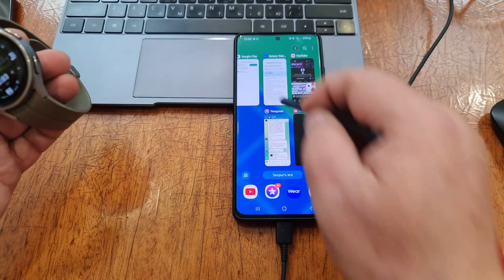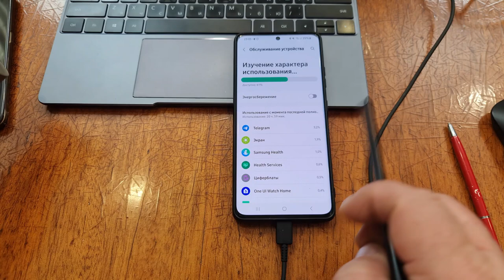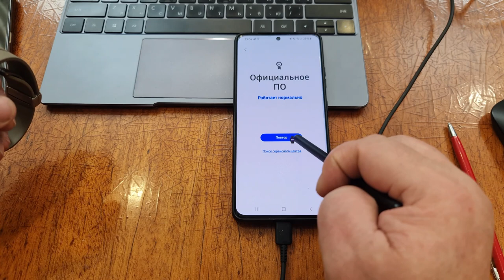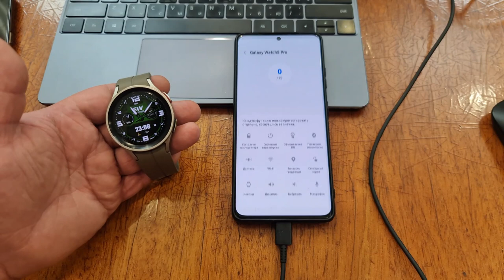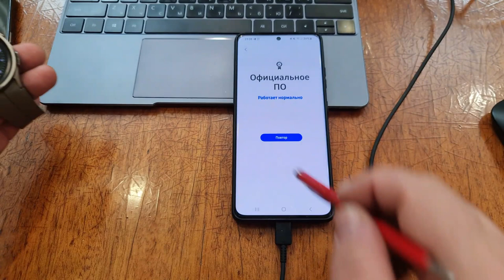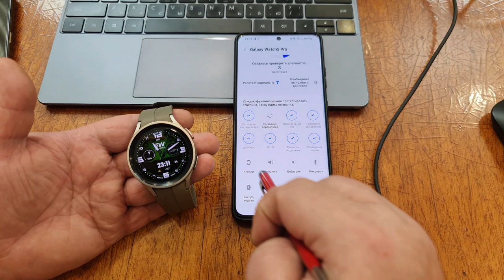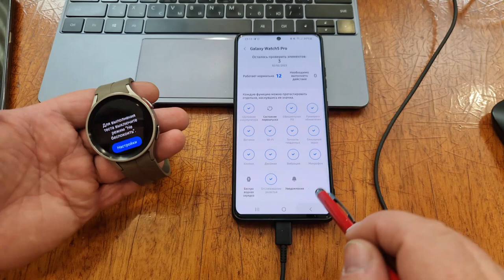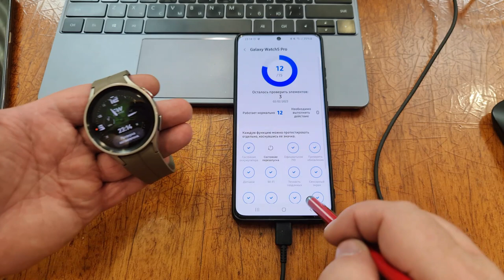Фишки последнего обновления Galaxy Watch 5, Watch 4